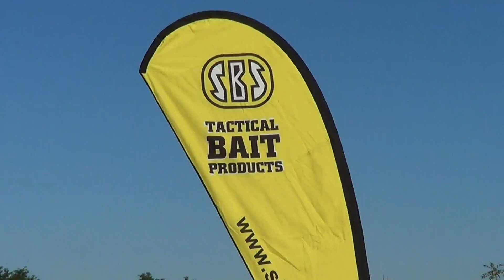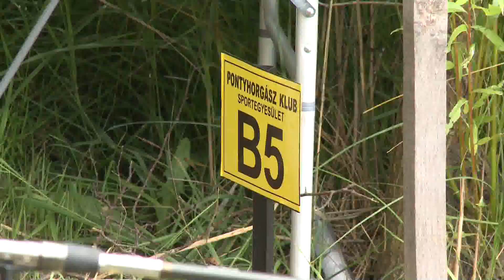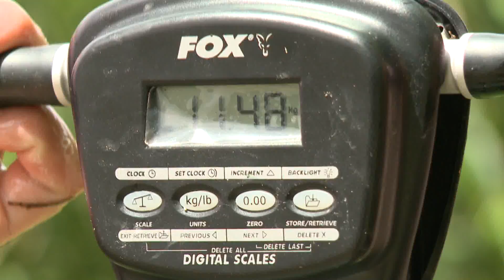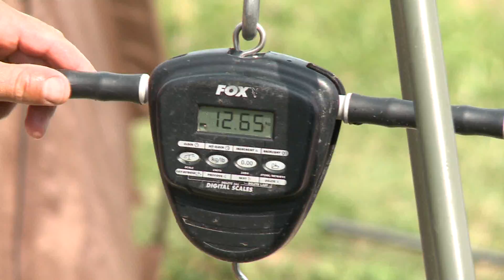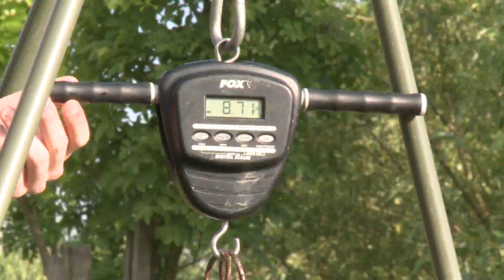II. SBS - Ponty- és Amurfogó Verseny a Vadkan tavon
2014. június 19-22. között került megrendezésre a II. SBS -- Ponty- és Amurfogó Verseny a Vadkan tavon.